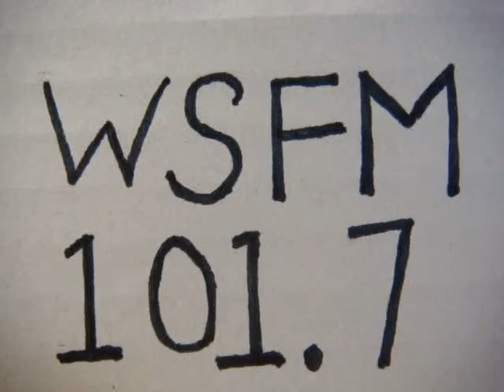No 2278 Your song with Richard Mercer. 13 August 2015